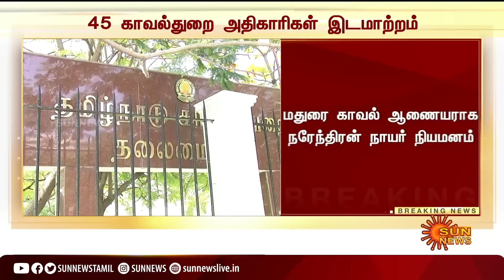BREAKING | 45 காவல்துறை அதிகாரிகள் இடமாற்றம்; 27 IPS அதிகாரிகளுக்கு பதவி உயர்வு | Sunnews